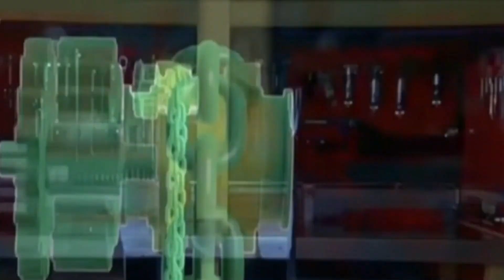Tecle Manual Con Cadena 3 Metros, Marca Flovi De 1 , 2 y 3 Toneladas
Tecle Cadena Manual 1 Tonelada 3 Metros Reforzado

• Marca Flovi
• Capacidad De Elevación 1 Tonelada
• Izaje Estándar 3 Metros
• Cuerpo De Acero Alta Resistencia
• Caja De Engranajes Con Tratamiento Térmico